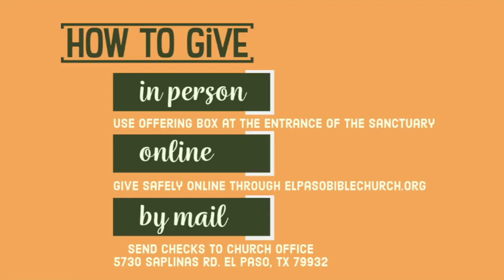Keeping His Commandments-1 John 3:23-24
Pastor Josh continues in 1 John